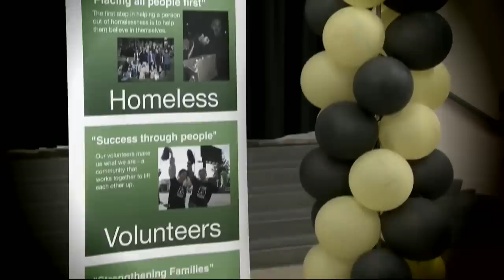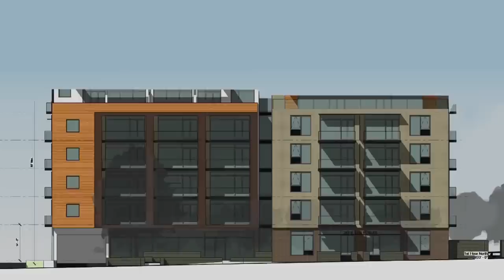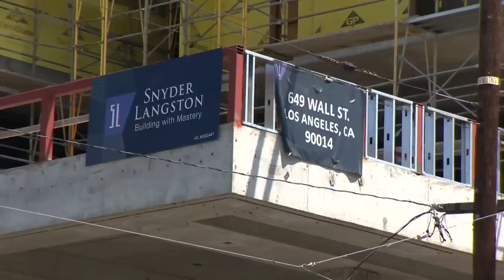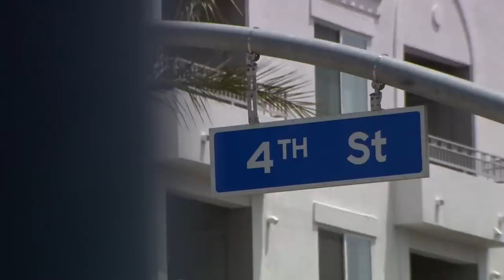Breaking Point: California's Homeless Crisis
Watch the CBSN LA Original Documentary in its entirety